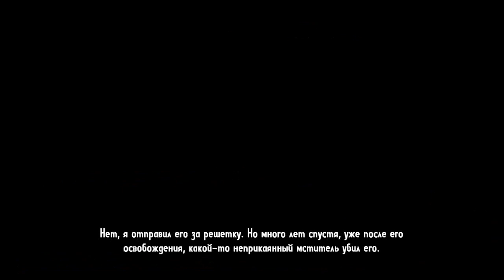Call of Juarez: Gunslinger #4: В пещере был я как-то раз, вокруг свистели пули...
И мы вновь возвращаемся на безумные прерии дикого запада. Вокруг снова свистят пули а местный шериф клянется любой ценой засадить нас в тюрьму.

А что будет если смешать пару бутылок отменного бурбона, бывшего сорвиголову, и толпу зевак, готовых поверить в любую байку?

Скоро узнает куда нас может завести наш длинный язык.